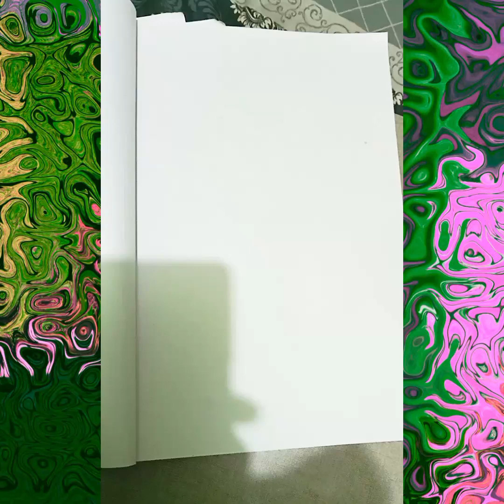mahashivratri bholenath easy drawing🙏/ mahadev/ @rishikachaudhary11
mahashivratri special video
bholenath video
viral video